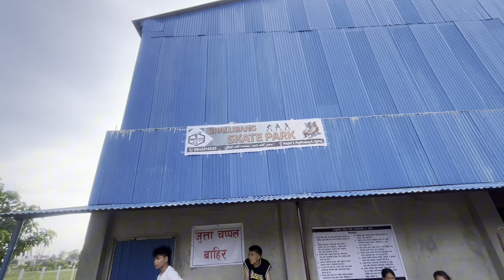K Vyo yesto skate Jada 😲😱😰 jhandai wheelie handa nali ma 😂😅